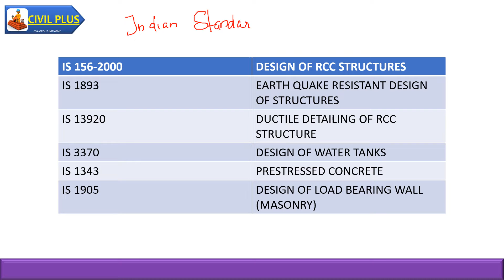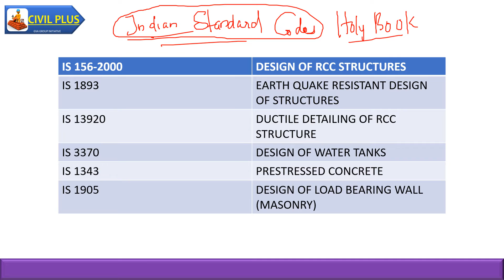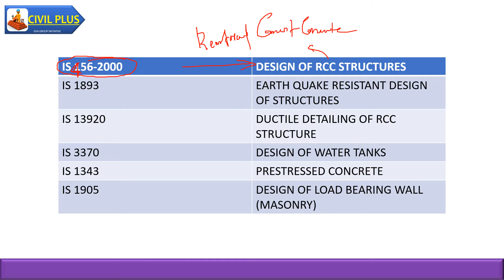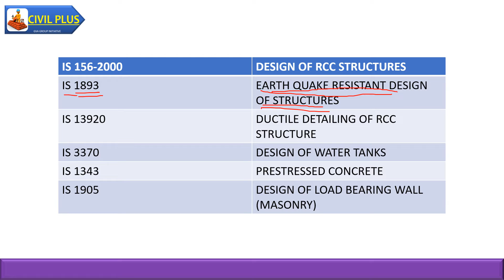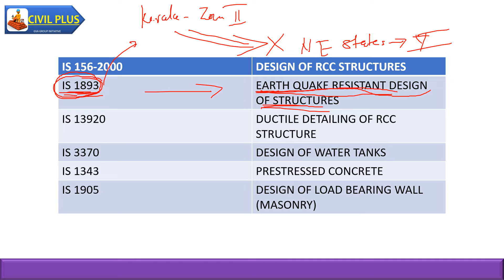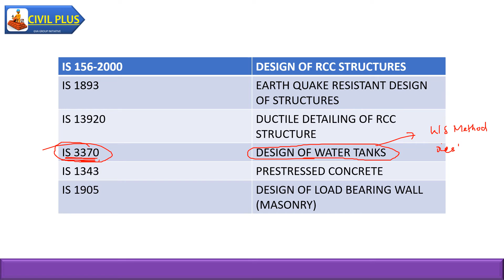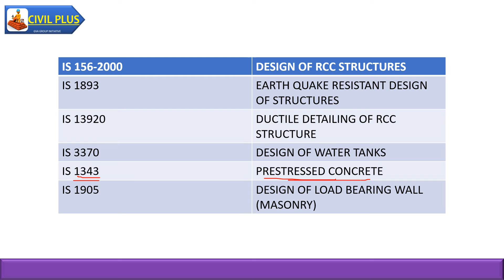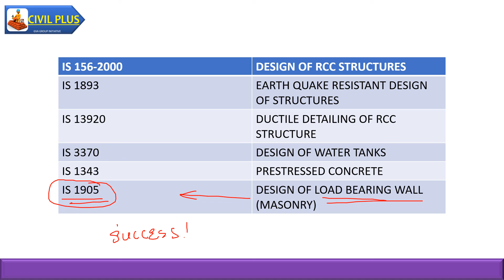KERALA PSC OVERSEER COACHING - IMPORTANT CIVIL ENGINEERING CODES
IMPORTANT IS CODES FOR ALL CIVIL RELATED COMPETITIVE  EXAMS